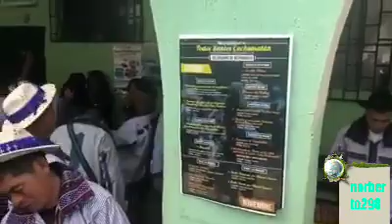MARIMBA del pueblo todos santos cuchumatan